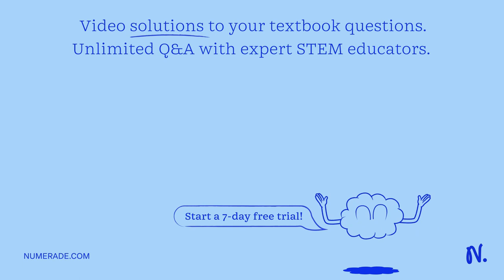Phylum: Annelida Clade: Errantia (Free-living Polychaetes) Clade: Sedentaria Clitellata (Oligochaet…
Phylum: Annelida Clade: Errantia (Free-living Polychaetes) Clade: Sedentaria Clitellata (Oligochaetes) Clade: Sedentaria Clitellata Class: Hirudinea